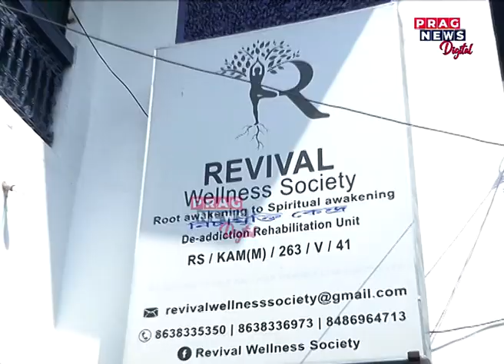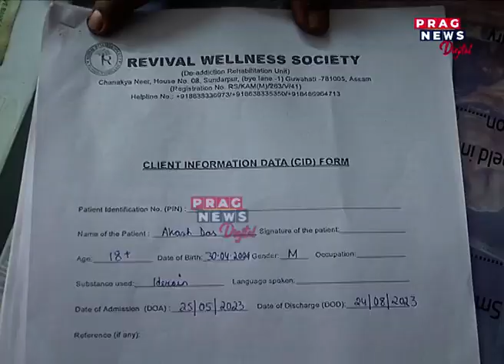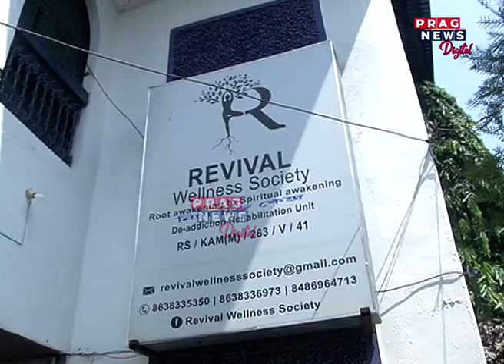Inmate tortured inside rehabilitation centre; Family files complaint